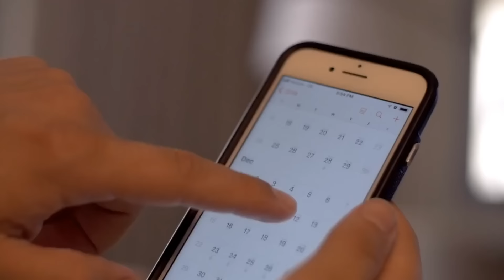10 Ways To Help You Achieve Your Goals (Full HD)